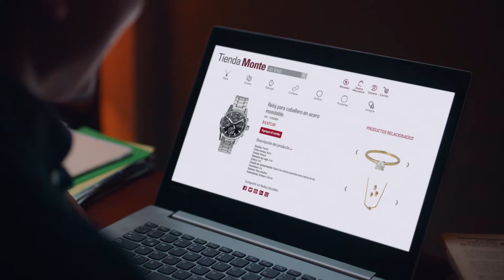NACIONAL MONTE DE PIEDAD - CUMPLEAÑOS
Agencia: Anónimo México
Dirección: Hans Høj